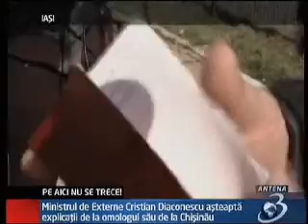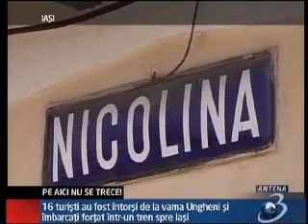Tensiune la frontiera. De joi 150 cetateni romani intorsi din drum de la granita cu Moldova